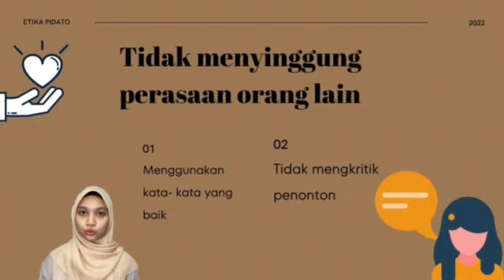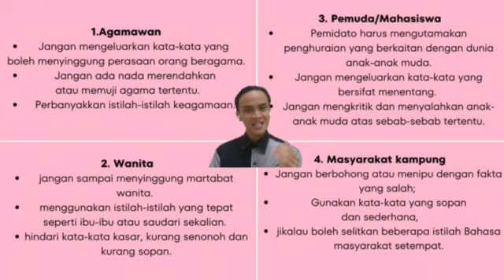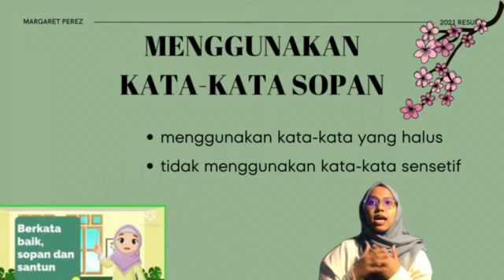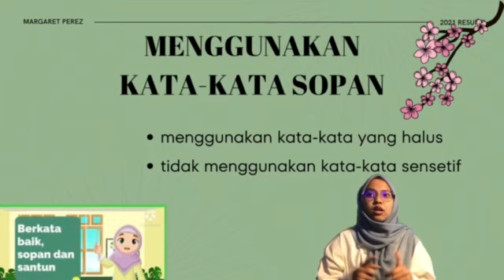CPA1032 (G5)- Etika Berpidato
1. HAZIQAH AUJI BINTI HELMI (1213516)
2. NURIN IRDINA SYASYA BINTI MOKHTAR (1213519)
3.AHMAD ANSARI BIN WAHAB (1212133)